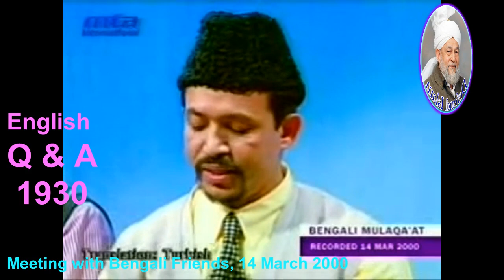Is it possible to sacrifice animals in Western countries? 1930